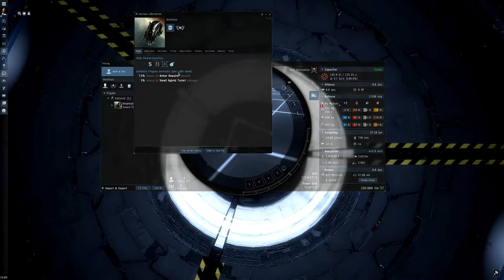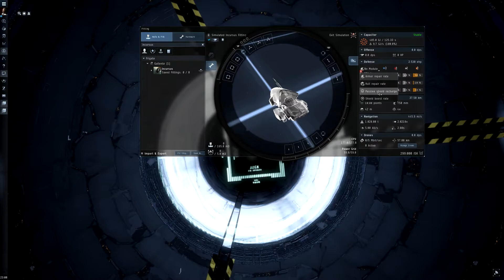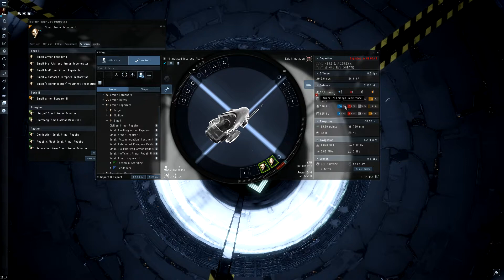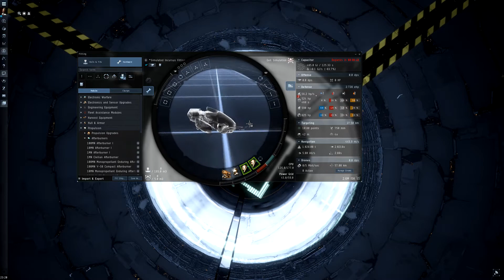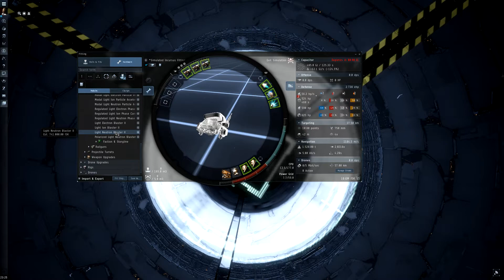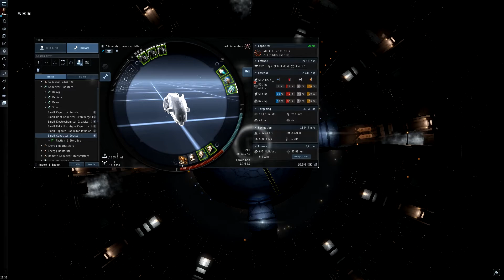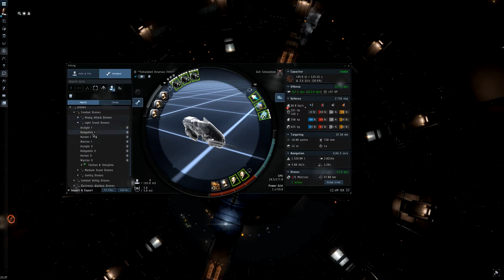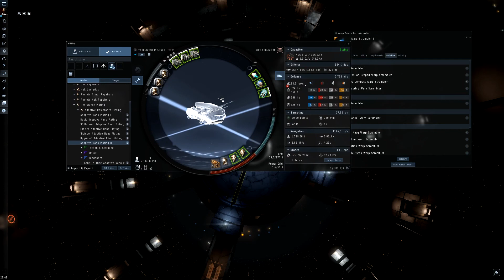EVE Online | Yeni Başlayanlar İçin Gemi Fitlemek | Türkçe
Fleetlere katılmak ve duyuruları takip etmek için discord kanalına katılıp twitter hesabını takip edebilirsiniz.
Aşağıdaki linkten 1 aylık skill puanı 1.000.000 SP bonusu ile oyuna başlayabilirsiniz.